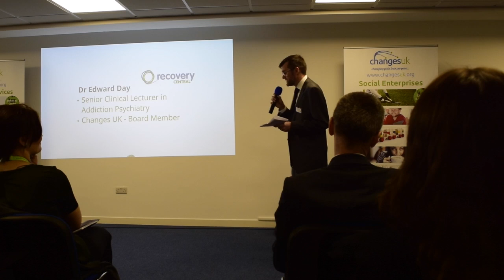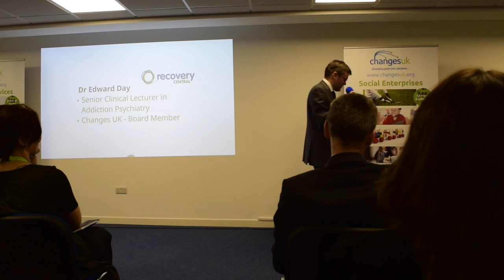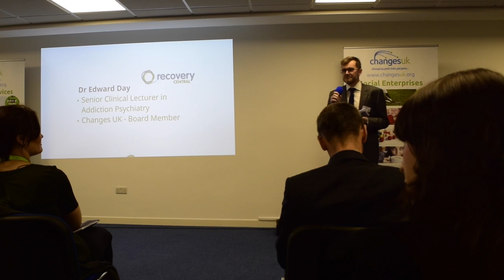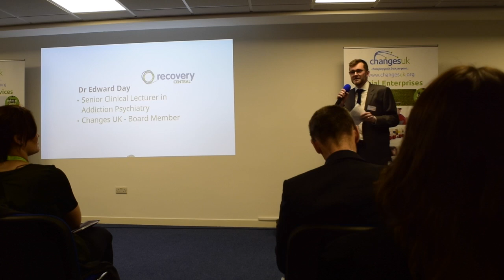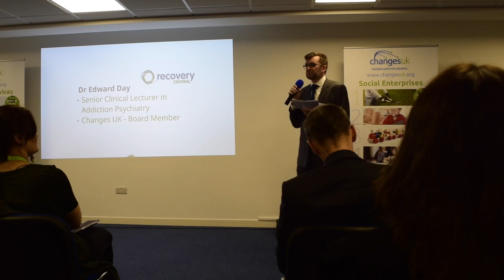Dr Ed Day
Recovery Central..."a beacon for the recovery community," Dr Ed Day, Changes Board Member, welcomes guests to the launch of Recovery Central on 13 May 2016